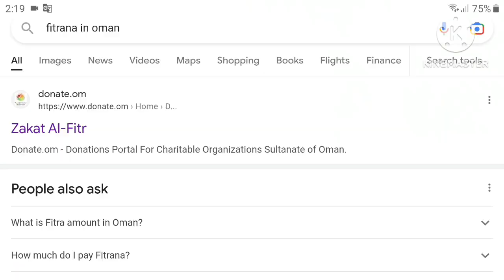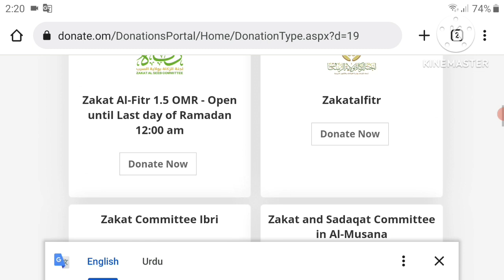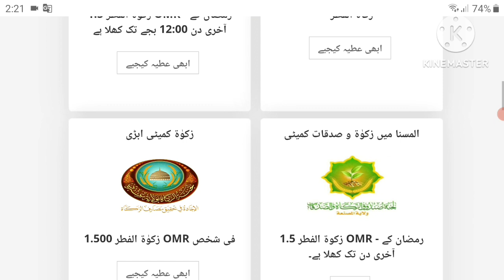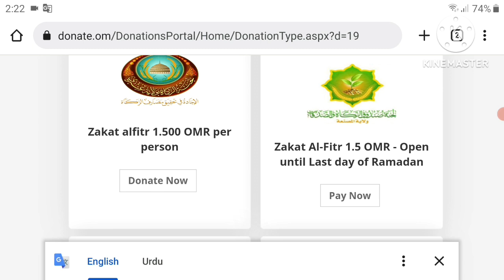Zakat al fitr in oman 2023 | fitrana 2023 oman | eid 2023 in oman | Ramadan 1444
Zakat al fitr in oman in 2023 fitrana 2023 oman eid 2023 in oman Ramadan 1444